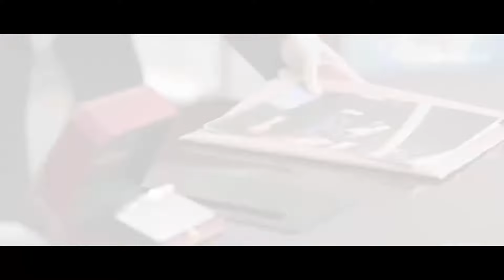丈夫和閨蜜雙雙背叛，妻子徹底黑化，霸氣開撕渣男賤女！【闪耀的她 Stand or Fall】